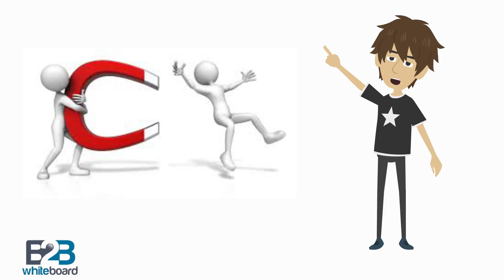Law of Attraction - Definition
The law of attraction is the belief that by focusing on positive or negative thoughts a person brings positive or negative experiences into their life.